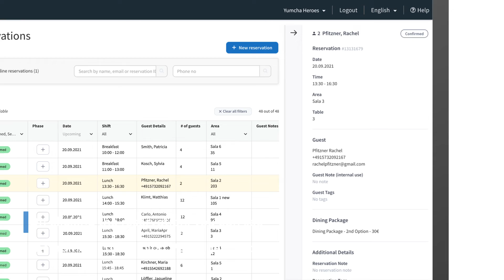How Dining Packages Work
Our Dining Packages* feature lets you offer bespoke meal packages to your diners during the reservation process. Here's how it works.

*This feature is available for Quandoo Partners with a Quandoo Business Center account.